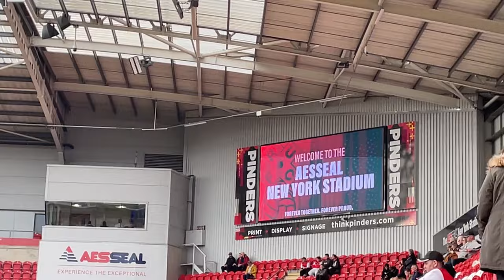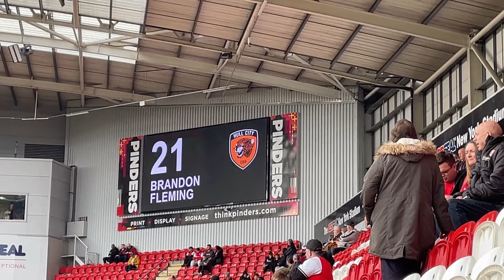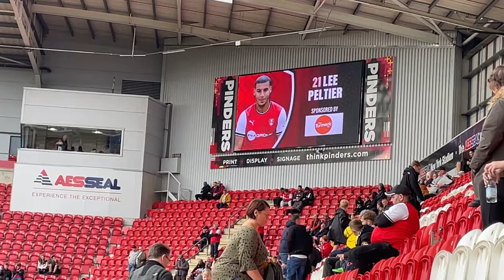Rotherham United 2-4 Hull City Vlog - (2022/23)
End Result: Rotherham United 2-4 Hull City

Scores: 0-1 Jacob Greaves (43)
1-1 Dan Barlaser (45)
1-2 Cyrus Christie (51)
1-3 Ryan Longman (58)
1-4 Ozan Tufan (84)
2-4 Georgie Kelly (88)

Attendance: 11,220 (2,274 Hull City fans)